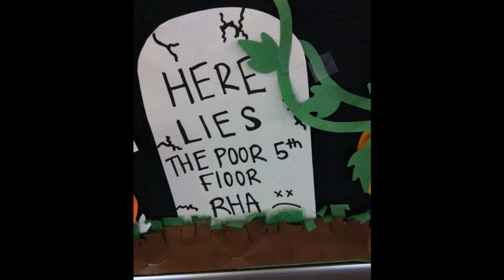Fall Semester SDSU '11 trailer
Great experiences, great times, the best friends.